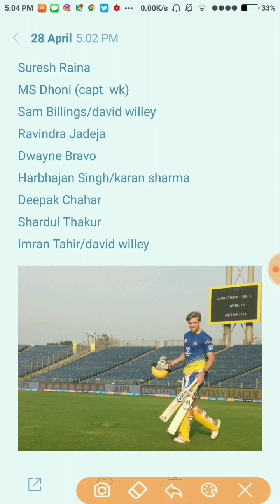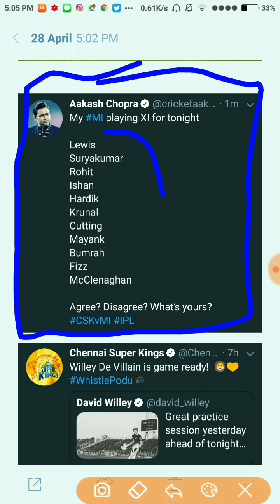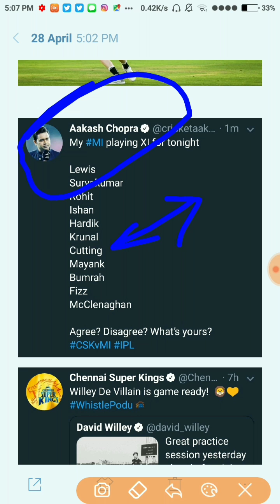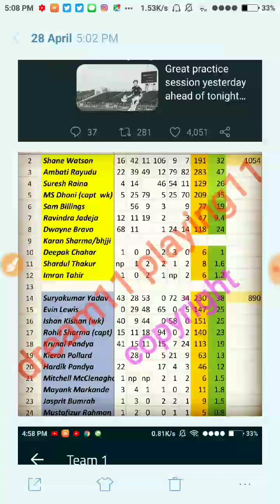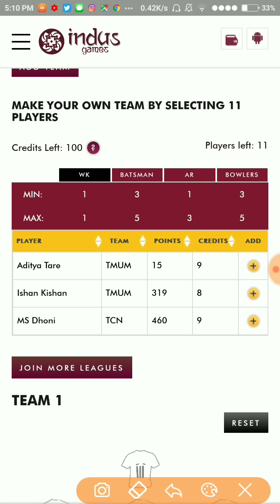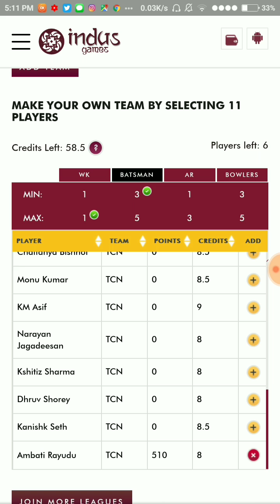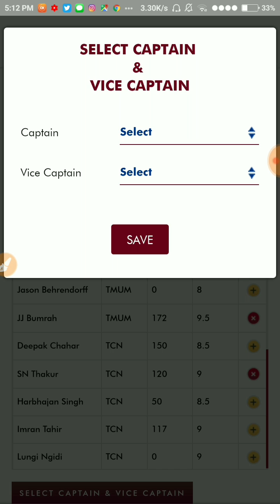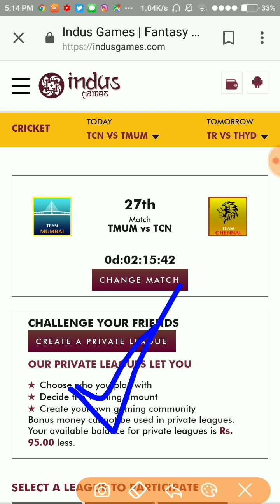CSK VS MI PLAYINGXI imp news update!!! playing11 for MI VS CSK 27TH MATCH 28 APRIL UPDATED TEAM NEWS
Ask your friends to sign up with this link and both of you get ₹ 50 bonus.

refer code👉👉👉DREAM11PLAYING11